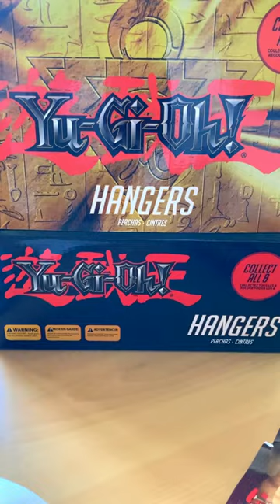Yugioh! Figures Backpack Hangers 3 Pack Opening!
Over the next few days at the same time of day, I'll be opening these backpack hangers from the Yugioh series. Let's see what we can pull!